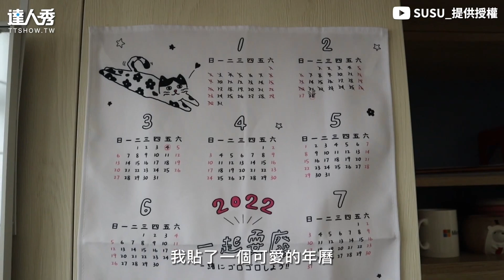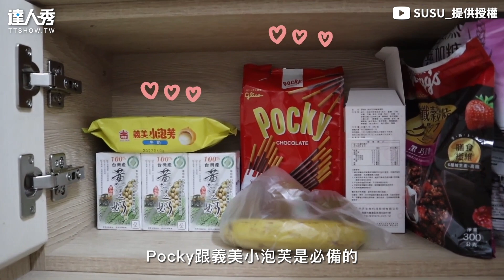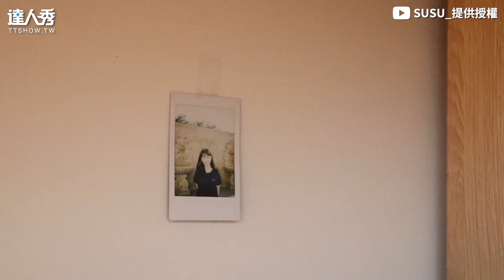【輔大斥8億高級宿舍開箱！絕美沙發區根本文青旅店】｜@amitysu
好想住喔～🥺 (小啾編)